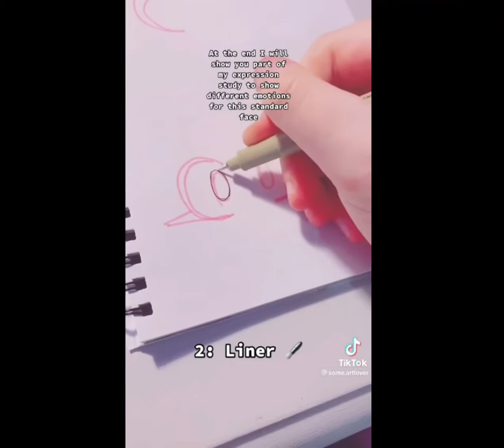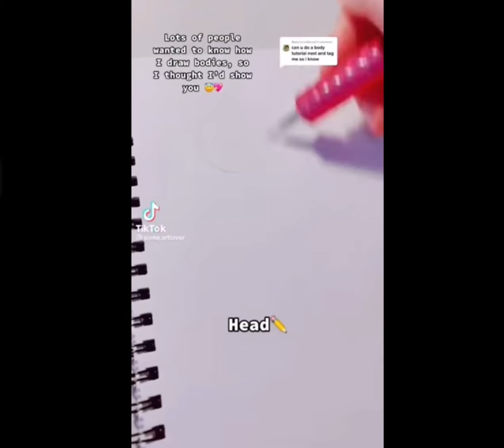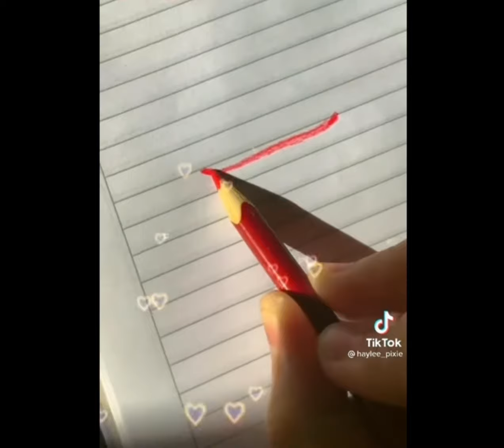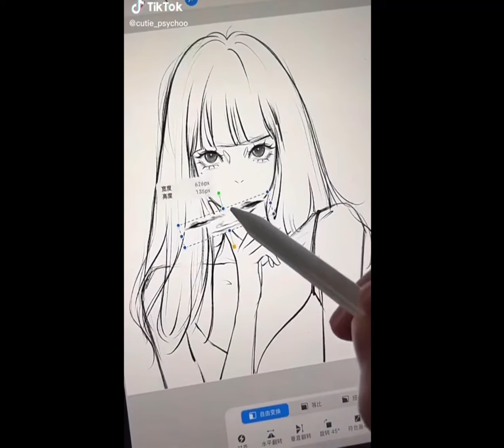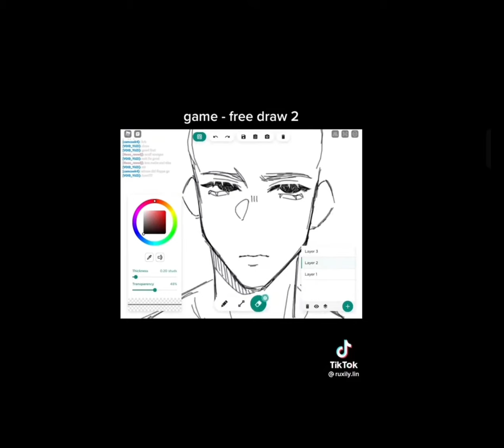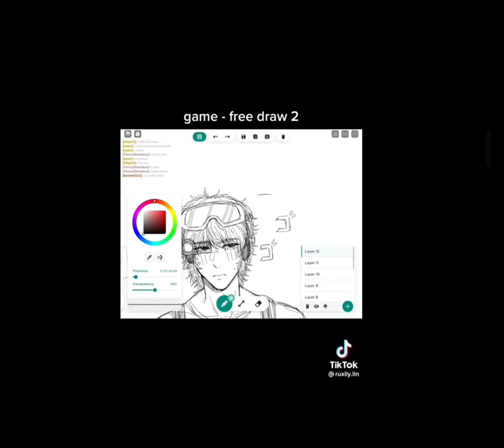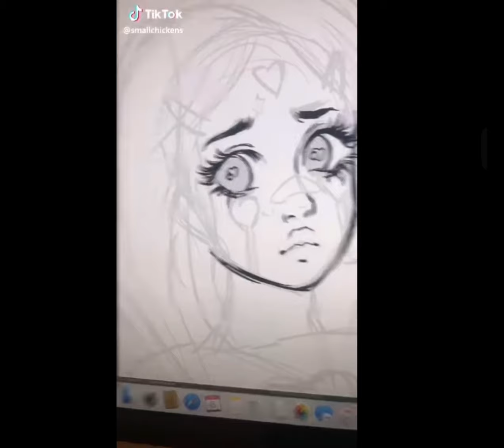✨Tiktok art✨#4(not mine)